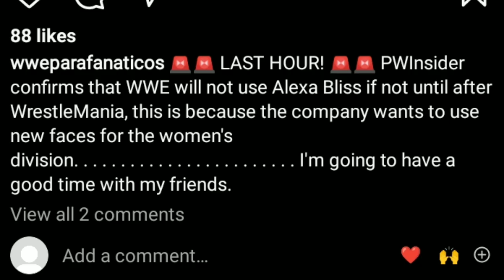AEW Bought ROH ! , Seth Rollins Best Wrestlemania Moment, WWE Raw Rating, Alexa Bliss Future Plans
WWE MERCHANDISE
Roman Reigns Bloodline
Roman Reigns Niddle Mover
John Cena
A j styles
Finn Balor